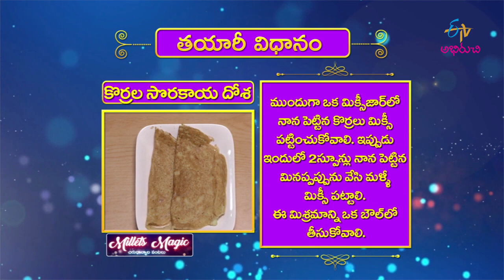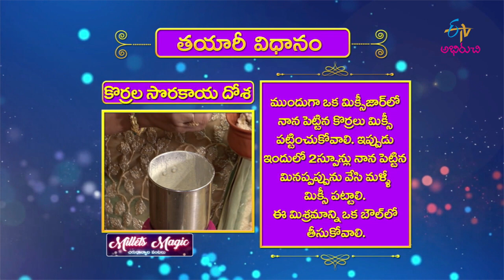Korrala Sorakya Dosa | Milets Magic | 6th October 2020 | ETV Abhiruchi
The guest presents us with the recipe of Korrala Sorakaya Dosa primarily made with foxtail millet, bottle gourd and black gram.